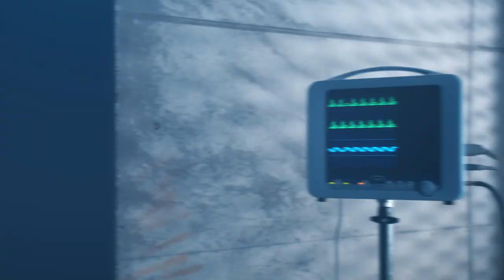Real Madrid Home and Away JERSEY & KITS 2018/19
Real Madrid and Adidas have presented the kits for the 2018/19 season. With the first shirt, the white colour is combined with the black of the logo, the sponsor and the three Adidas stripes, which only appear on the shoulders.

Real Madrid y Adidas han presentado los kits para la temporada 2018/19.